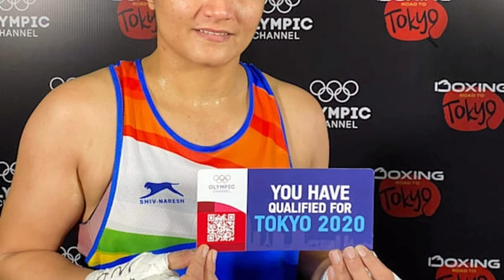Pooja Rani : कंधे में चोट, जला हाथ,पिता थे बॉक्सिंग के खिलाफ,ऐसी है पूजा रानी के संघर्ष की कहानी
भारतीय मुक्केबाज पूजा रानी ने अपने ओलंपिक अभियान की शानदार शुरुआत की है. उन्होंने अपने पहले मुकाबले में जीत हासिल की है. बुधवार को 75 किलो मिडिलवेट कैटेगरी के राउंड-16 मुकाबले में उन्होंने अपने से अल्जीरिया की इचरक चाईब को 5-0 से करारी शिकस्त दी